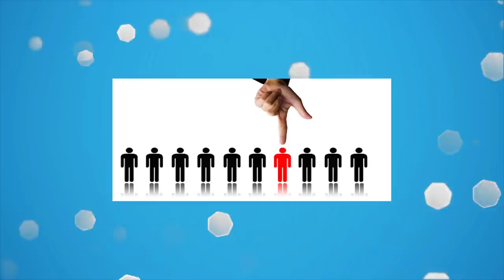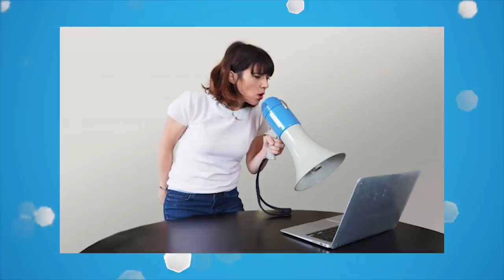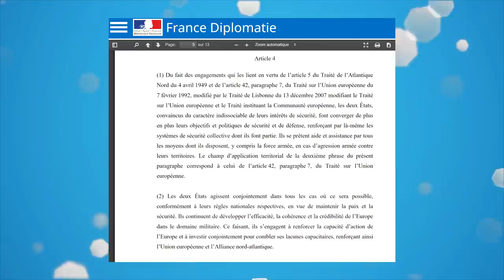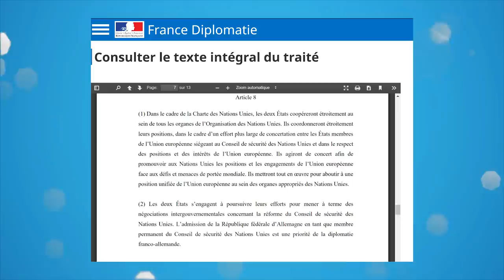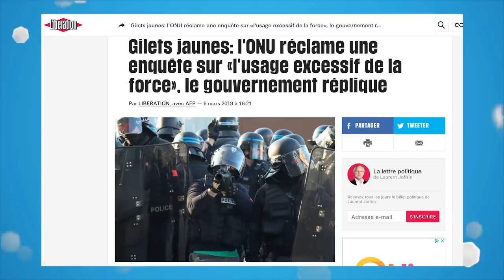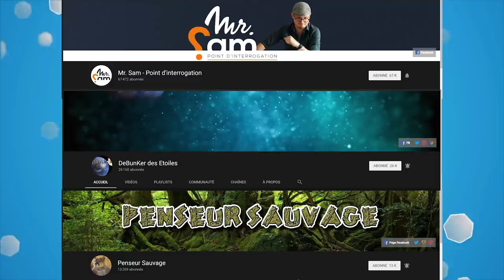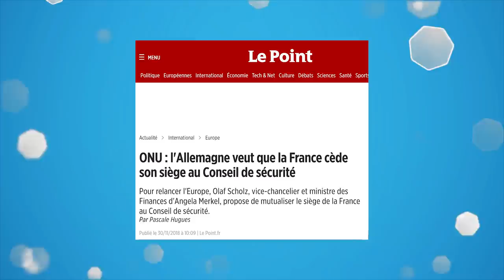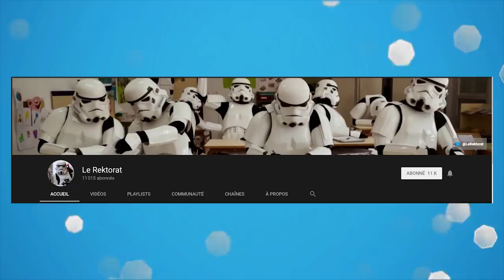fake news vs realite